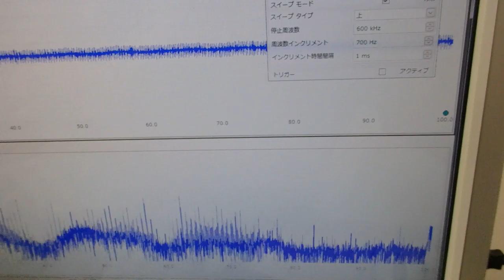メガヘルツの超音波発振制御プローブを利用した実験 ultrasonic-labo